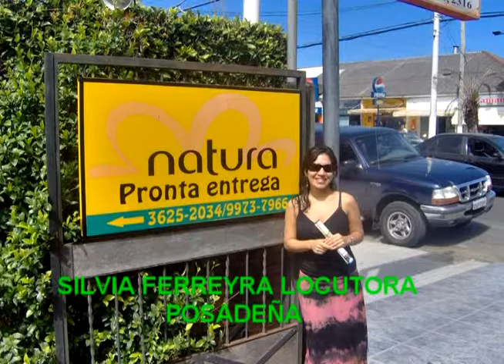SILVIA FERREYRA LOCUTORA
SILVIA FERREYRA LOCUTORA POSADEÑA